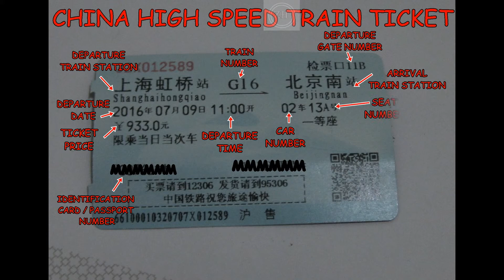How to read China High-Speed Train Ticket